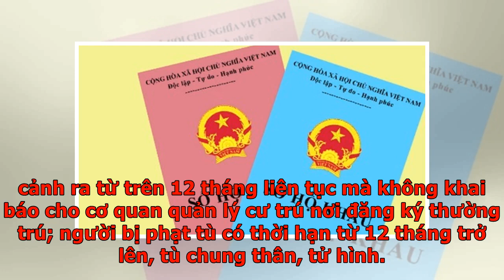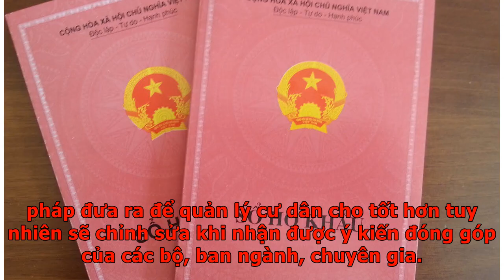Đề xuất xoá hộ khẩu với người không khai báo - VnExpress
Bộ Công an đề xuất ai vắng mặt tại địa phương 12 tháng liên tục và không khai báo với cơ quan quản lý sẽ bị xoá tên trong hộ khẩu. Sổ hộ khẩu ghi thông tin thường trú của công dân. Ảnh: Phương Sơn Đây là một trong những nội dung lần đầu tiên được đề cập trong dự thảo Luật Cư trú đang được Bộ Công an lấy ý kiến xây dựng. Dự thảo cũng bổ sung nhiều trường hợp phải xoá đăng ký thường trú (xoá hộ khẩu) như: công dân chết, bị tòa án tuyên bố là mất tích hoặc đã chết; người ra nước ngoài để định cư hoặc có thời gian xuất cảnh ra từ trên 12 tháng liên tục mà không khai báo cho cơ quan quản lý cư trú nơi đăng ký thường trú; người bị phạt tù có thời hạn từ 12 tháng trở lên, tù chung thân, tử hình. Việc xoá đăng ký thường trú có thể được thực hiện trên hệ thống Cơ sở dữ liệu quốc gia về quản lý dân cư, thay vì xoá trên hộ khẩu giấy. Dự thảo cũng quy định chính quyền tạo điều kiện với những người bị xóa đăng ký thường trú được đăng ký lại khi trở về địa phương sinh sống. Theo Bộ Công an, việc đề ...